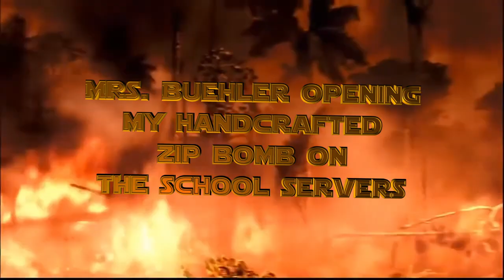En Taro Adun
A Personal Anecdote